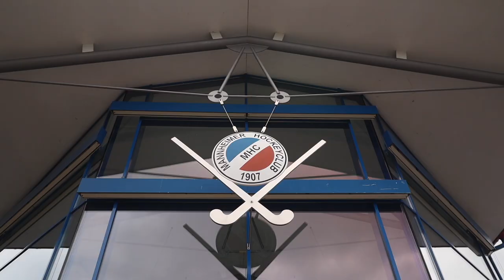Er ext das Bier! | Trops4 beim Mannheimer HC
Tag 3 des Vlogs beim Mannheimer HC: Die Mannschaft trifft auf Spitzenreiter Köln. Publikumsliebling Luis Knisel zieht Fazit. Außerdem: Am Ende wird Bier geext...